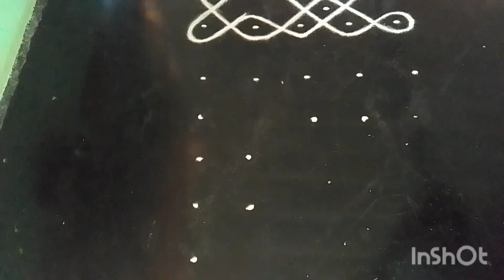simple sikkukolam/vakilu for vaikunda Ekadasi/traditional beautiful easy muggulu/Empowering Arts